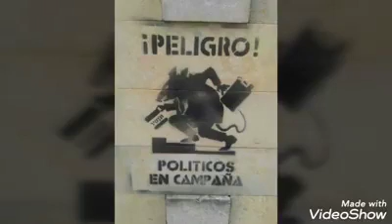HERMANDAD KONFLIKTIVA DEJENOS ROBAR